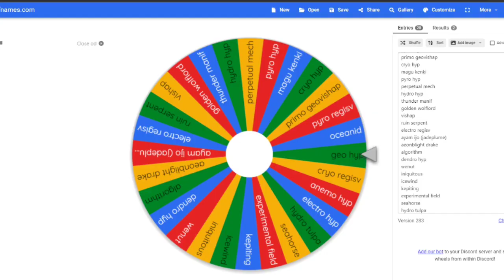Lawan TCG ada Challange!Genius Invokation TCG part 11 - Genshin Impact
Akhirnya konten bersama kawan... dia bener-bener ga yakin ga menang karena lawan saya yang sudah menjadi legenda di TCG :v
Lebay sekali saya...